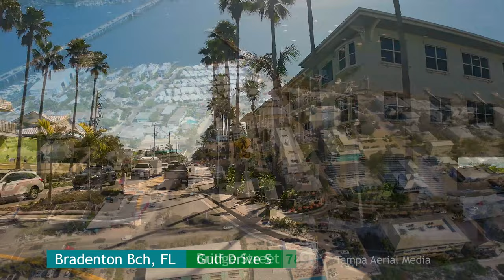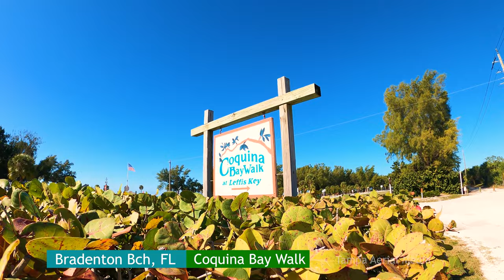Florida Dreams - Anna Maria Island, FL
This is a Long Version, non-narrated,  relaxation video of Anna Maria Island.

01:40 Robinson Preserve
 3:30  Palma Sola Causeway
 3:30 CPonies Horse Ride
 5:47 Perico Bayou
 8:21 Holmes Beach, FL
10:51 Parasailing
12:43 Anna Maria, FL
14:16 City Pier
16:50 Rod & Reel Pier
17:41 Bean Point
20:55 Manatee Beach
22:26 Holmes Beach, FL
23:39 Jamie's Beach
25:48 Bradenton Beach, FL
28:57 Bradenton Bch Marina
29:53 Cortez, FL
31:51 Bridge Street
33:41 Bradenton Bch Pier
35:06 Cortez Beach
37:41 Coquina Beach
43:00 Longboat Pass
44:58 "Sipping in Sunshine" - Michael Mains

"Better Than This" - Chptrs : Copyright ID MB01KCOMKOXUYYZ
"Lighthouse" - Shawn Williams : Copyright ID MB01DEUPUFRGJ6O
"Winding Road" - Robert Shirey Kelly : Copyright ID MB01I6R7X0XEHRL
"Coastal Nights" - Traveler : Copyright ID MB01U2UDUHSTHNI
"Sipping On Sunshine" - Michael Mains : Copyright ID MB01NM2LC3YDZD7